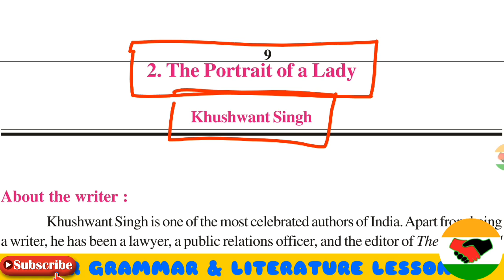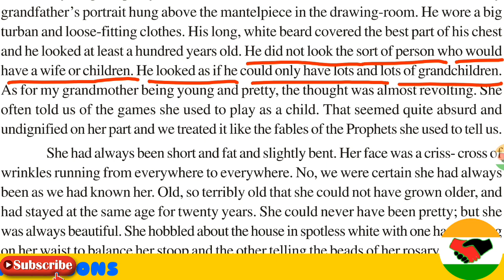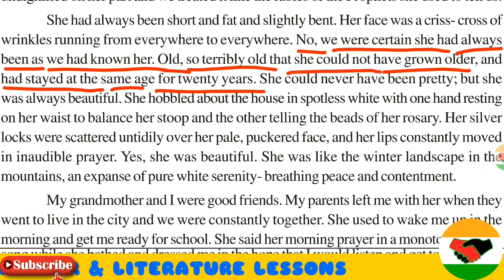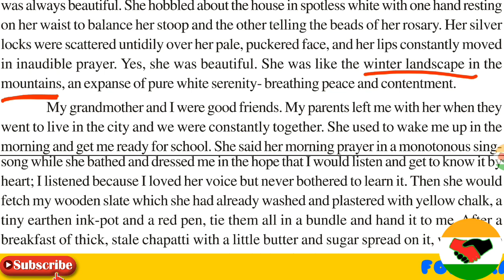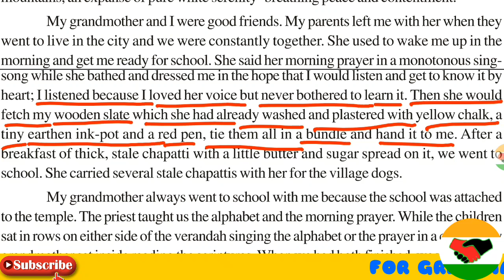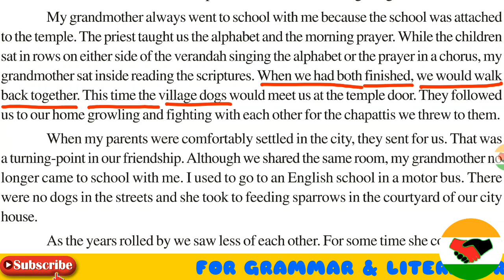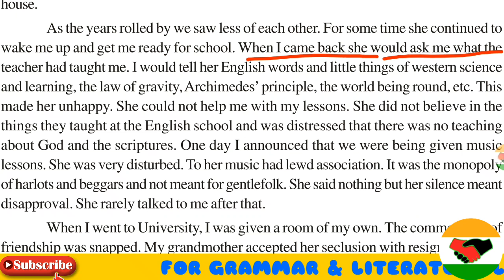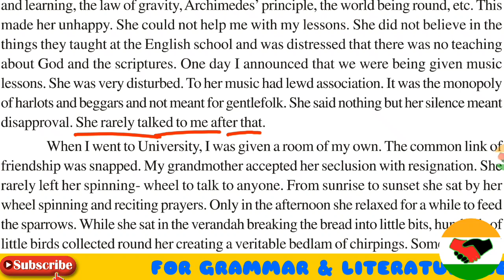The Portrait Of A Lady🛑 Class 12 |Chapter 2 |Part 1| Panorama |HINDI EXPLANATION | RBSE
The Portrait of a Lady Summary In Hindi

‘एक महिला का चित्र’ में खुशवन्त सिंह ने अपनी दादी का वर्णन किया है। वह उसका सजीव चित्र प्रस्तुत करता है। वह अत्यन्त वृद्धा थी। उसके चेहरे पर झुर्रियाँ थीं। उसके बाल श्वेत थे। यह विश्वास करना काफी कठिन था कि कभी वह युवा एवं आकर्षक थीं। उसके दादा का चित्र बैठक में चिमनी की कोर्निस के ऊपर टंगा हुआ था। उसने एक बड़ी पगड़ी पहनी हुई थी। उसके वस्त्र ढीले थे। वह कम से कम एक सौ वर्ष का लगता था। यह विश्वास करना कठिन था कि कभी उसकी एक पत्नी अथवा बच्चे भी थे।
खुशवन्त सिंह की दादी छोटे कद की महिला थी। वह मोटी तथा थोड़ी सी झुकी हुई थी। वह सीधी नहीं चल सकती थी। वह घर में इधर-उधर लंगड़ाती सी घूमती-फिरती थी। उसे अपना एक हाथ कमर पर रखना पड़ता था। वह उसे अपने झुके हुए शरीर को सन्तलित करने के लिए था। दसरे (हाथ) में वह एक माला पकडे रहती थी। वह सदा माला के मनके फेरती रहती थी। उसके होंठ लगातार प्रार्थना में हिलते रहते थे। वह सफेद वस्त्र पहनती थी। उसके चांदी जैसे बाल उसके चेरहे पर बिखरे पड़े रहते थे। वह सर्दी के (सफेद) पर्वतों जैसी लगती थी। वह शान्ति एवं संतुष्टि का चित्र प्रतीत होती थी। वह अत्यन्त वृद्धा थी। शायद वह इससे अधिक वृद्धा नहीं दिखाई पड़ सकती थी। पिछले बीस वर्षों से वह वैसी ही दिखाई देती थी।

खुशवन्त सिंह तथा उसकी दादी अच्छे मित्र थे। उसके माता-पिता नगर में चले गये थे। वे उसे गाँव में दादी के पास छोड़ गये। वह उसकी अच्छी देखभाल करती थी। वह उसे सवेरे जगाया करती थी। वह उसे स्कूल के लिए तैयार करती थी। वह अपनी प्रार्थना एक रटे-रटाये गाने के रूप में करती थी। वह आशा करती थी कि वह उसे मौखिक रूप से याद कर लेगा। वह दादी की आवाज पसंद करता था किंतु उसने इसे सीखने की कभी भी परवाह नही की। फिर वह उसकी लकड़ी की तख्ती लाती। इसे उसने पहले ही धोकर पीली चाक-मिट्टी से पोता हुआ था। वह एक मिट्टी की दवात तथा सरकंडे का कलम लेती। वह उन्हें एक बंडल में बांध ती तथा उसे दे देती। वह उसे एक मोटी बासी रोटी के ऊपर थोड़ा-सा मक्खन तथा चीनी बिखेरकर देती। यह उसका नाश्ता था। वह गाँव के कुत्तों के लिए काफी बासी चपातियाँ अपने साथ ले जाती थी। उसकी दादी सदा उसके साथ पाठशाला भी जाती थी। पाठशाला मंदिर से जुड़ी हुई थी। पुजारी बच्चों को वर्णमाला तथा प्रात:कालीन प्रार्थना सिखाता था। बच्चे बरामदे में दो कतारों में बैठते थे। वे एक सामूहिक गान के रूप में ही वर्णमाला अथवा प्रार्थना गाते थे। दादी मंदिर में भीतर बैठती थी। वह धार्मिक पुस्तकें पढ़ा करती थी। फिर वे दोनों एक साथ घर आते थे। गाँव के कुत्ते मंदिर के द्वार पर एकत्रित हो जाते। वे उनको चपातियाँ फेंकते। कुत्ते एक दूसरे पर गुर्राते तथा झगड़ते थे।
वर्णनकर्ता के पिता ने उन्हें नगर में बुला लिया। वह उनकी मित्रता में मोड़ (घुमाव) का एक बिंदु था। वे एक ही कमरे में रहते थे। किंतु दादी अब उसके साथ विद्यालय नहीं जाती थी। वर्णनकर्ता एक मोटर बस में सवार होकर एक अंग्रेजी विद्यालय में पढ़ने जाया करता था। वहाँ (नगर में) गलियों में कुत्ते नहीं थे। अत: दादी ने चिड़ियों को भोजन खिलाना आरंभ कर दिया।
वर्ष बीतते गये। वे एक दूसरे से कम मिलते थे। कभी-कभी वह उससे पूछ लेती थी कि उसके अध्यापक ने उसे क्या पढ़ाया है। वह उन चीजों में विश्वास नहीं करती थी जो वे अंग्रेजी विद्यालय में पढ़ाते थे। वह दु:खी थी। वह अंग्रेजी अथवा विज्ञान को पसंद नहीं करती थी। वह यह सोचकर उदास हो जाती थी कि विद्यालय में ईश्वर तथा धार्मिक ग्रन्थों के विषय में शिक्षा नहीं दी जाती थी। वर्णनकर्ता ने एक दिन उसे बताया था कि संगीत में पाठ दिए जा रहे हैं। वह परेशान हो गयी। वह संगीत को अशोभनीय समझती थी। उसके अनुसार यह केवल वेश्याओं तथा भिखारियों के लिए ही था। वह भद्र पुरुषों के उपयुक्त नहीं था।